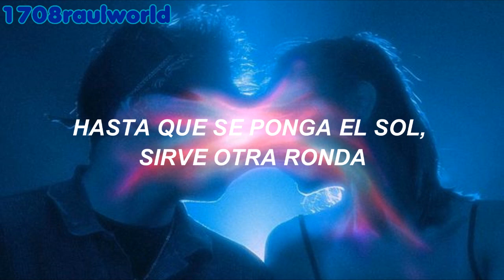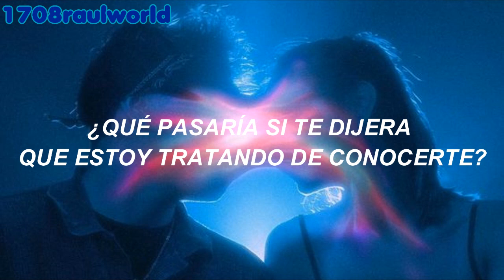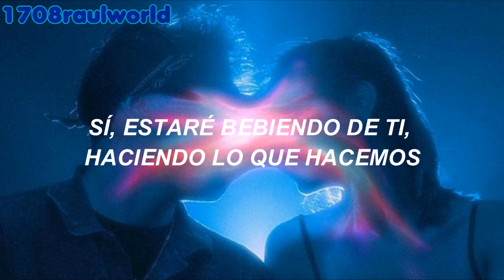Diplo, Maren Morris - 42 (Traducida Al Español)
Artista: Diplo, Maren Morris
Canción: 42
Album: 42 (Single)
Año: 2023

Diplo, Maren Morris - 42 Letra En Español
Diplo, Maren Morris - 42 Subtitulada

subtitulado al español, español, sub. español, traducción al español, lyrics, letra en español, English lyrics, Official Video, Official Music Video, video oficial, music video, 42, Diplo, Maren Morris, audio, topic, hd, Álbum, 1708raulworld,